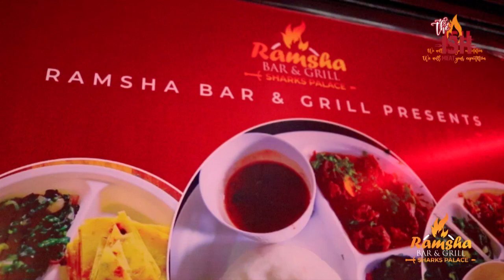Roasting the Roast Master Episode 2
Laugh and Grill